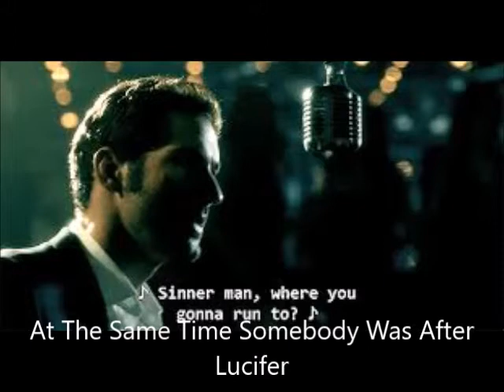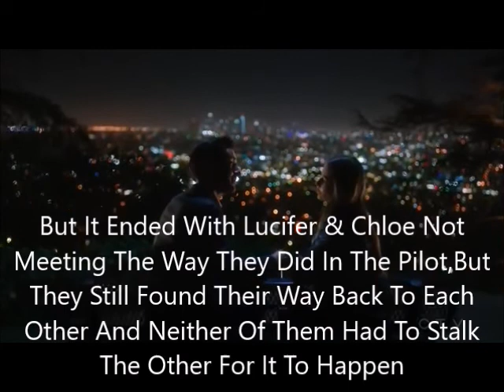My Review On Lucifer